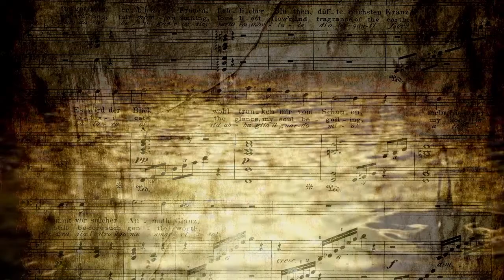«Чиполлино». Музыкальный спектакль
Музыкально-литературный спектакль о мальчике-луковке по мотивам всемирно известной сказки Джанни Родари.
Автор и режиссер филармонической версии – заслуженный работник культуры России Наталья Соколова. Текст читает заслуженная артистка России Валентина Нефёдова. Музыкальное сопровождение – Оркестр русских народных инструментов. Дирижёр – Александр Щиколков.
 2011 г.
В рамках цикла "Далёкое... Близкое..."